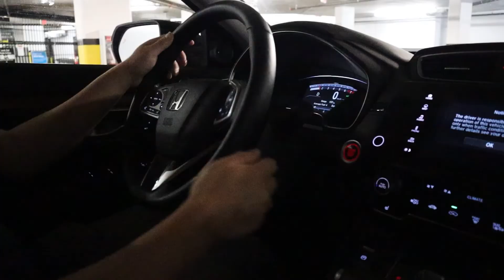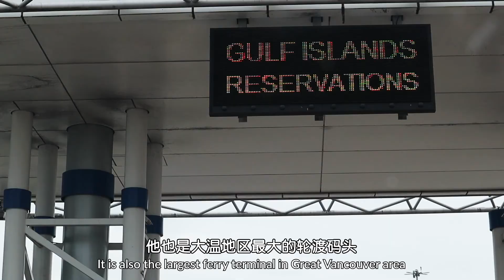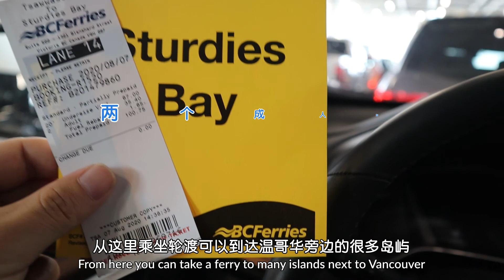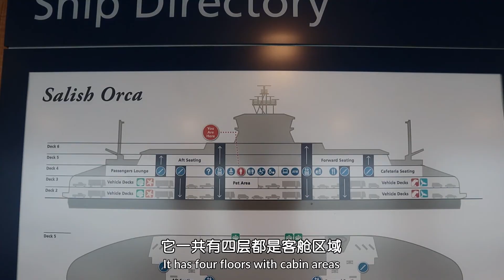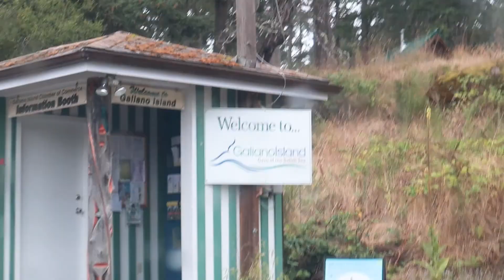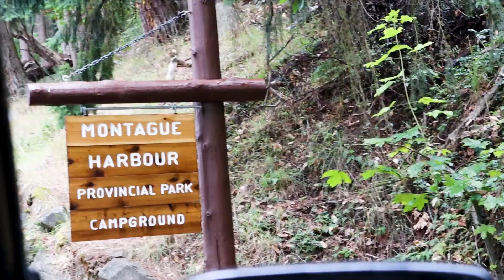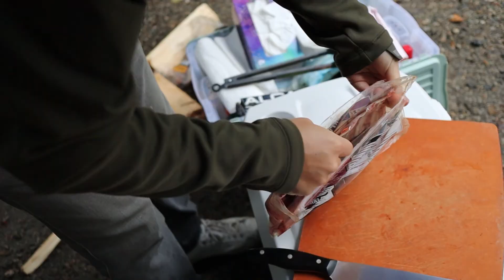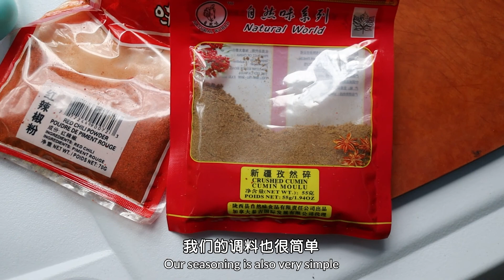如何制作烤羊排 烤羊排制作方法 好吃都哭 Galiano Island, BC 温哥华旅行 BC省 露营旅行 加西旅游 加拿大自驾游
Travel vlog#13|Galiano Island, British Columbia
从Tsawwassen 轮渡码头出发，一路向西南行进，就能到达一个叫Galiano的袖珍岛。它也是加拿大不列颠哥伦比亚省大陆板块和温哥华岛之间的南部海湾群岛之一。这里的美貌很少人知道。这次，我们前去探索发现，并趁机给大家分享我们的私厨美食攻略——炭火烤羊排的秘方，好吃到停不下来。

唯有美景与美食不可辜负，我们是Lulu和Michael🌈

我们热爱自然，喜欢旅行与美食，酷爱户外活动。
我们感恩生活中经历的点滴美好，和有趣遇见。
我们有只可爱的小泰迪🐶，叫包子（又叫臭包包、一坨毛线）。

我们在加拿大#温哥华 生活了很多年，这里原生态的自然风光一直深深震撼着我们的心灵。今年夏天，我们打卡#加拿大 境内不同的#露营地，以露营这种方式探索加拿大的宝藏风光。

我们也计划一步步探索全世界的宝藏风光和诱人美食，以Vlog记录我们的体验，分享我们的发现。希望看了我们的视频，屏幕前的你能得到更多有用的户外探险和旅行经验，当然最重要的是快乐哈。